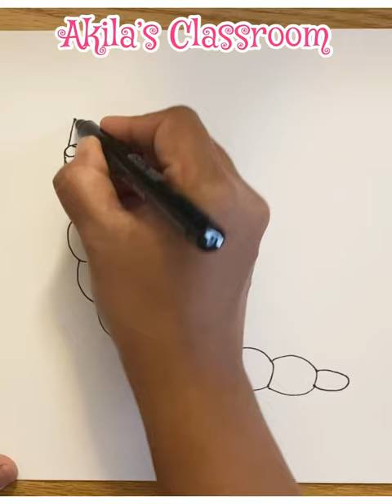Centipede | How to draw a Centipede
Musician: Jeff Kaale
Centipede Drawing for Kids
How to Draw a Centipede
Easy Centipede Drawing
Kids Drawing Tutorial
Cartoon Centipede Drawing
Simple Centipede Drawing
Drawing a Centipede
Creative Centipede Art
Step by Step Centipede Drawing
Centipede Illustration for KidsCartoon Centipede Drawing
How to Draw a Cartoon Centipede
Funny Centipede Art
Kids Drawing Tutorial
Easy Cartoon Centipede Drawing
Cute Centipede Cartoon
Drawing a Cartoon Centipede
Playful Centipede Art
Creative Centipede Drawing
Step by Step Cartoon Centipede
Centipede Cartoon Illustration
Kids Art Projects
Drawing Insects for Kids
Simple Cartoon Centipede Art
Fun Centipede Drawing
Learn to Draw a Cartoon Centipede
Centipede Doodle
Easy Drawing Tutorial
Insect Cartoon Drawing
Kids Creative Drawing
Centipede Drawing Ideas
Art Lessons Cartoon Centipede
Drawing Bugs with Humor
Playful Art for Kids
Cartoon Art Projects
Kids Art Projects
Cute Centipede Drawing
Drawing with Kids
Fun Centipede Drawing
Learn to Draw a Centipede
Centipede Doodle
Easy Drawing Tutorial
Simple Centipede Art for Kids
How to Draw a Simple Centipede
Easy Centipede Art
Kids Art Tutorial
Cartoon Centipede Drawing
Simple Centipede Drawing
Drawing a Centipede for Kids
Creative Centipede Art
Step by Step Centipede Art
Centipede Illustration for Kids
Kids Art Projects
Cute Centipede Art
Drawing with Kids
Fun Centipede Art
Centipede Doodle
Easy Art Tutorial
Insect Drawing for Kids
Kids Creative Art
Centipede Art Ideas
Art Lessons Centipede
Drawing Bugs for Kids
Simple Animal Art
Art Projects for Children
Kids Creative Drawing
Centipede Drawing Ideas
Art Lessons Centipede
Drawing Bugs Step by Step
Simple Animal Drawing
Simple drawings
Cartoon drawings.
Drawing tutorials.
Fun art challenges.
Funny drawings.
Drawing Shorts
cartooning
art lesson
2021
4 kids
directed drawing
art ideas
step by step
art projects
drawing tutorial
drawing for beginners
art tips
how to draw for beginners
drawing videos
art tutorial
how to draw step by step
cartooning club
roblox centipede
Centipede drawing
centipede drawing easy
easy centipede drawing
Cute centipede drawings easy
how to draw a centipede easy
how to draw a centipede step by step
how to draw centipede step by step
how to draw centipede easily
how to draw centipede diagram easily
how to draw centipede n easy way
how to draw a centipede from james and the giant peach